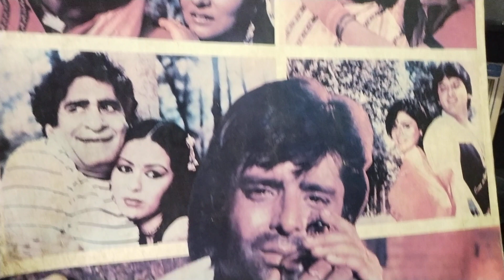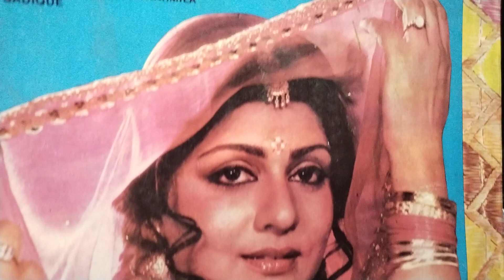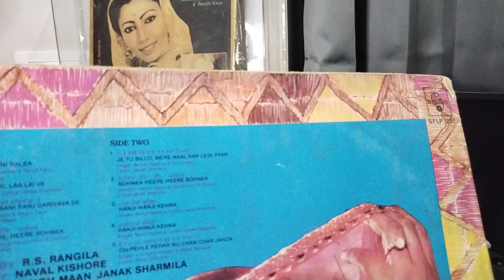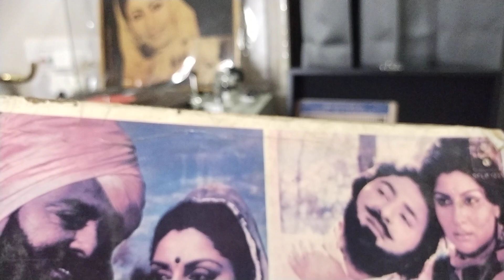ਨਚਦੀ ਸਤਾਰਾ ਵਲ ਖਾਵੇ.ਮੁਹੰਮਦ ਸਦੀਕ ਤੇ ਰਣਜੀਤ ਕੋਰ.1984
NACHDI STARA VAL KHAME.MOHAMAOD SADIQ AND RANJIT KAUR.1984.FILM GUDO